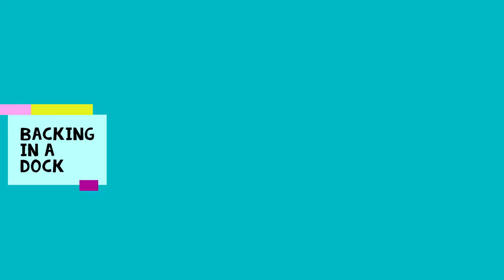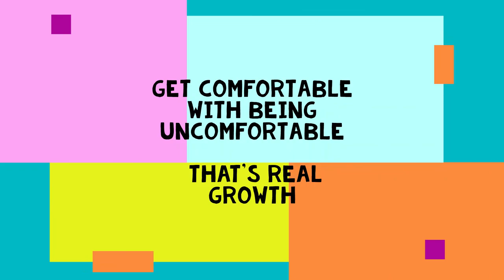TRUCKING LIFE:How To Back Up A Tractor Trailer?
In this Episode of "Riding With Kel" I go over my own personal opinion on How to back up a tractor-trailer, On a run from up state Illinois to down south Texas. During this trip you'll see what its like to live as younger trucker & what the Trucker Lifestyle in 2021 is all about. Did a little backing and had a crack at some Authentic Texas Jamaican Food!!!